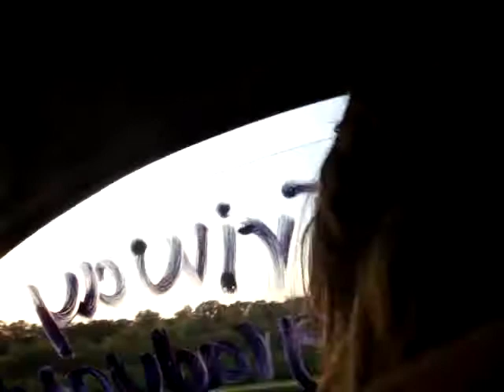Oops I did it again!! Road trip songs! Old Song